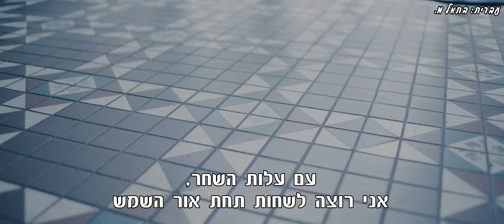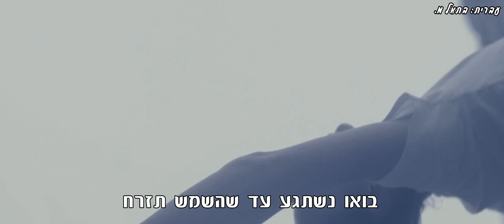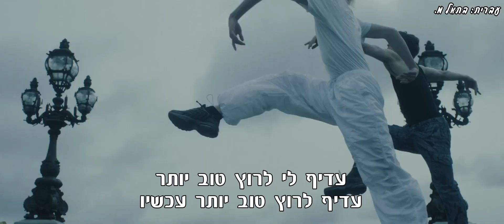Stray Kids - DLC HEB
סטריי קידס - DLS
תורגם על ידי בתאל מ.